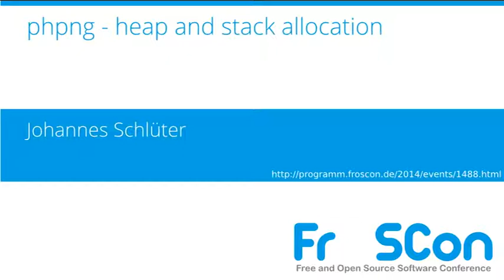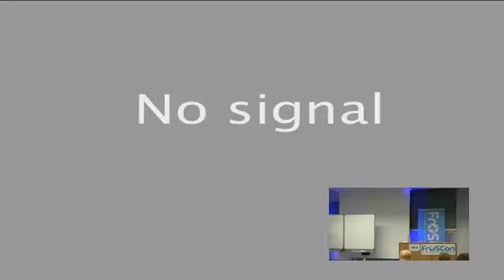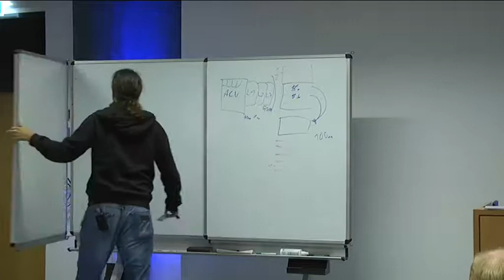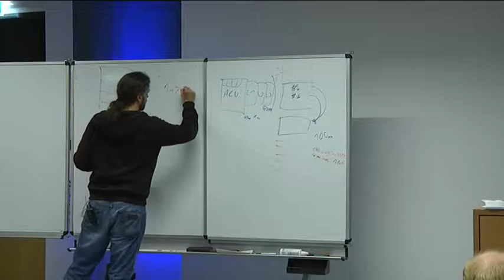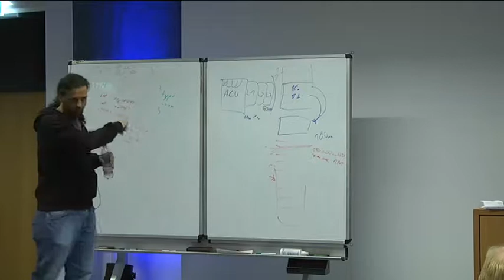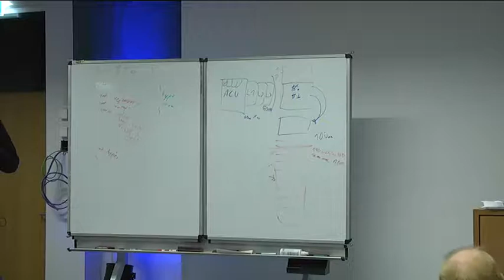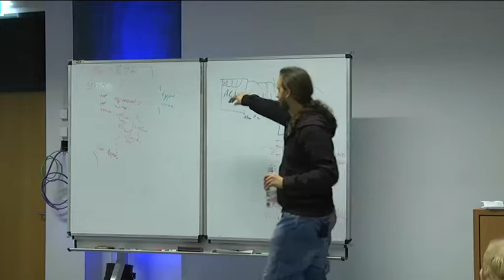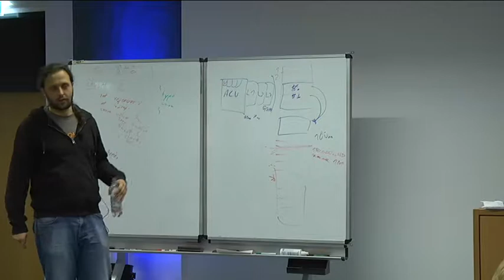Johannes Schlüter: phpng - heap and stack allocation